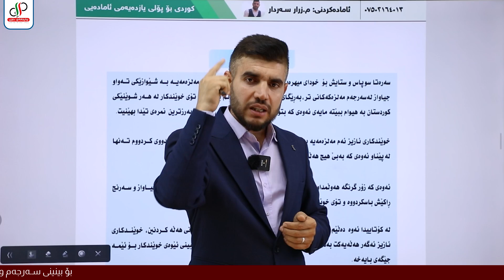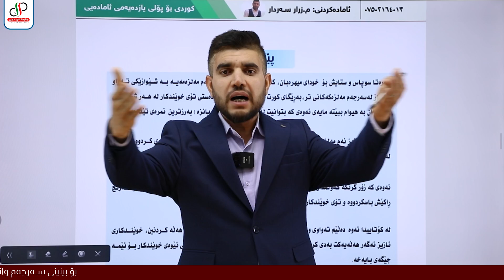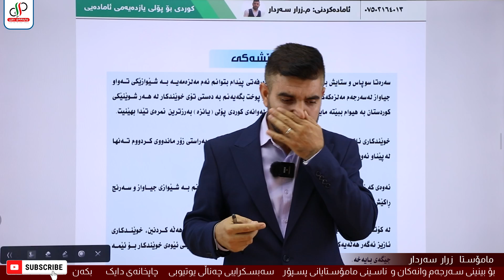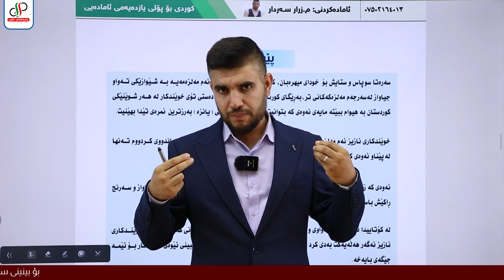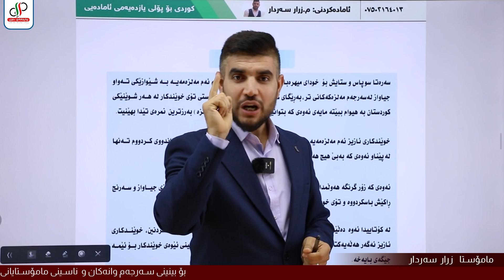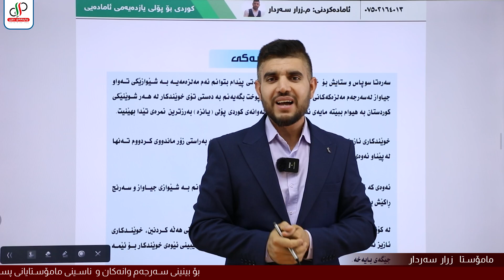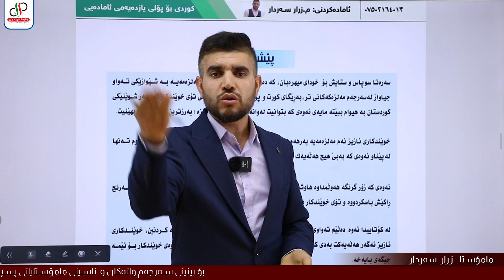چەند ئامۆژگاریەکی زۆر گرنگ و تایبەت بۆ خوێندکارانی پۆلی ١١ مامۆستا زرار سەردار